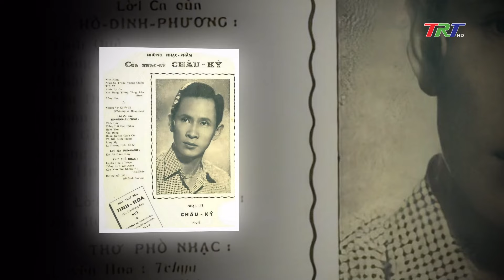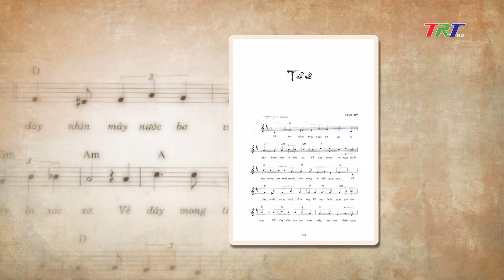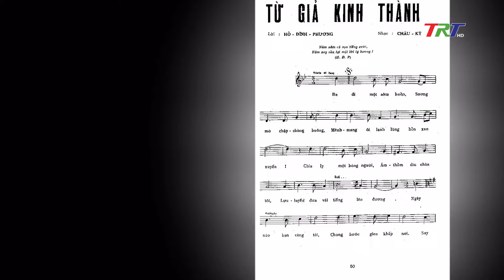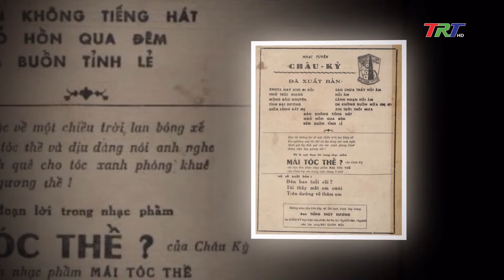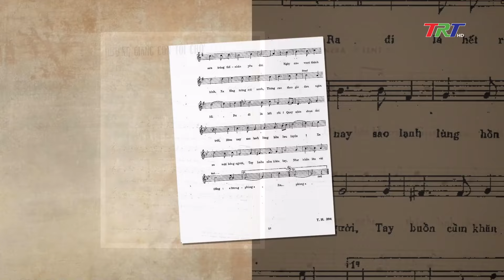HƯƠNG GIANG CÒN TÔI CHỜ - Thanh Hảo